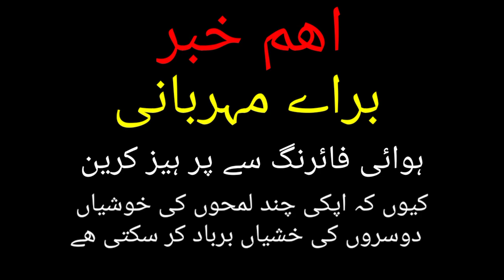Da hawai firing nuksan new video by vr vines 2021....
Hawai firing sey farhaiz karo
ہوائی فائرنگ سے پرہیز کرو
کیوںکے آپ کی چند منٹوں کی خوشی
دوسروں کی زندگی برباد کر تی ھیں